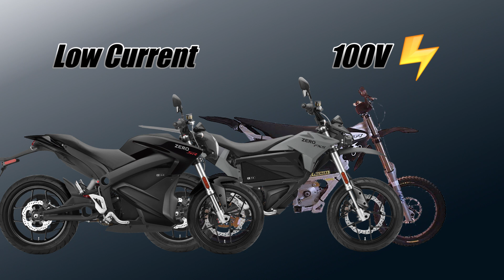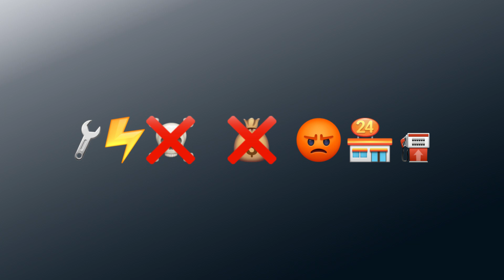Zero SR/S My wish, guess, hope and considerations... 🤔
Hello, electric riders ⚡🔋
This week i was seriously sick. Got a flu, it feels like i've got coronavirus or whorst 🤣 I used my valuable time to edit this nerd talk video 🤓
How ever... who reads this captions?

(Equipment i actualy own and use for my vlogs. No BS advertise here.)

CAMERA & EQUIPMENT
Sony Alpha 5100 Camera
Gimbal Zhiyun Weebill
Manfrotto Backpack

DROHNES
Mavic Pro 2
Mavic Pro (older one which i use for risky drohne flights)
DJI Smart Controller

HELMET (because many ppl asked where i bought it)
Icon Airflite
Icon Fliteshield visor red

LEATHER GEAR (don't do jokes about safety)
Alpinestars GP Tech V2 Jacket
Alpinestars Missile V2 Pants
Alpinestars GP Pro R2 Gloves

BOOTS
Sidi ST MC Boots